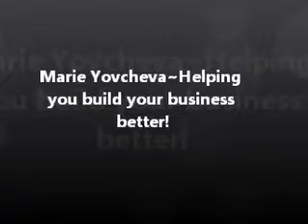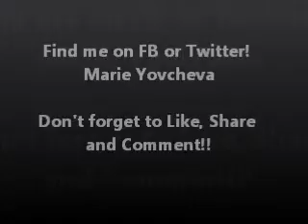Work from home-2 recruiting tips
When you're recruiting, most people will tell you they don't have the money. And let me tell you, most are lying! I'll tell you how you change up their thinking when you're prospecting. Ill also tell you how you can use the "I hate Monday" syndrome to your advantage when you are working in a home business opportunity or MLM.
or go to my blog for more tips!!
See you there! have a great day! :)